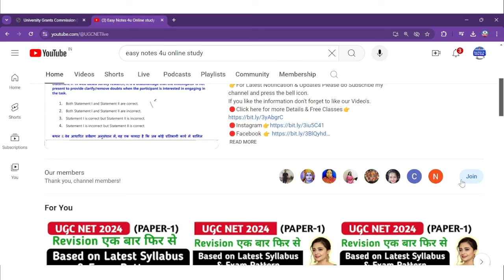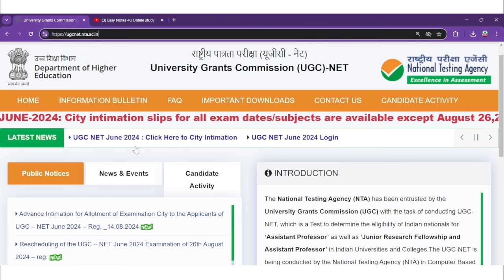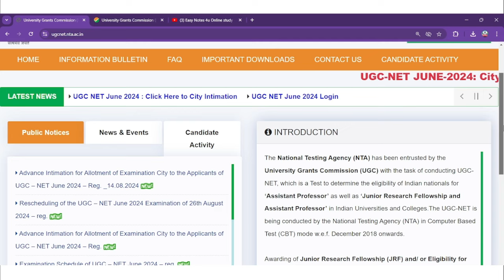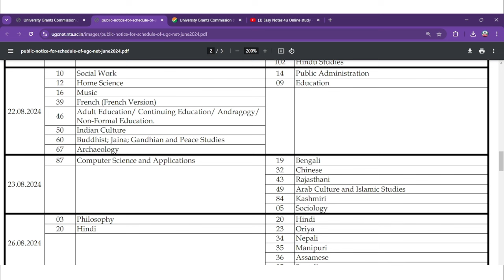UGC NET RE EXAM LATEST UPDATES | UGC NET AUGUST 2024 | UGC NET RE EXAM ADMIT CARD / EXAM DATE /NEWS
UGC NET 2024 Question paper

ugc net,